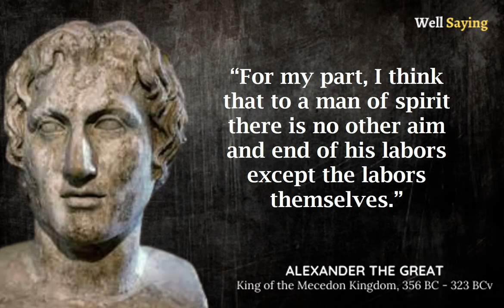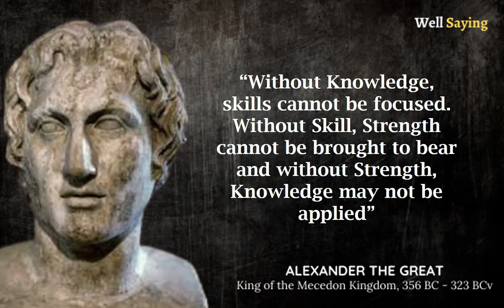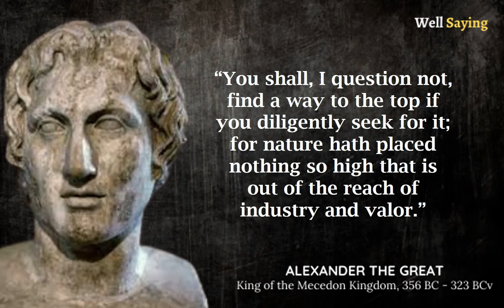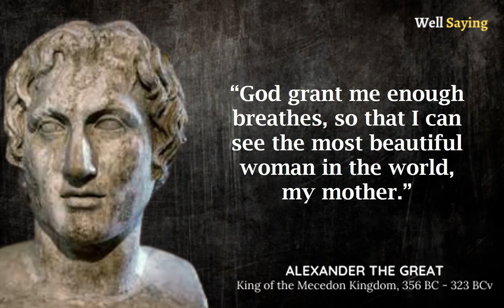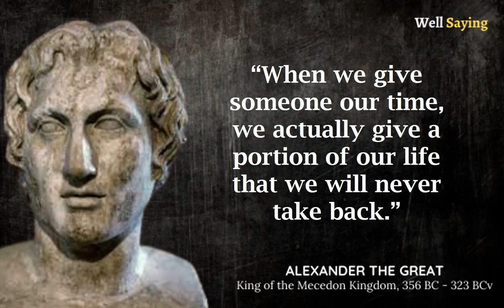Top 50 Quotes Are There Of Alexander the Great | You should know after you get young | Well Saying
History of  Alexander
Although the king of ancient Macedonia for less than 13 years, Alexander the Great changed the course of history. One of the world's greatest military generals, he created a vast empire that stretched from Macedonia to Egypt and from Greece to part of India. This allowed for Hellenistic culture to become widespread.

1. Like The Video
2. Comment. Ask Questions, Start a Discussion, Or Share Your Thoughts!
3. The More Subscribers We Have, The Better Able We Are To Make Great Content!